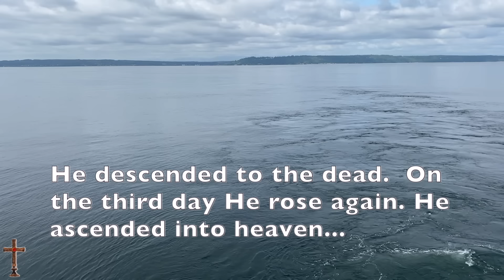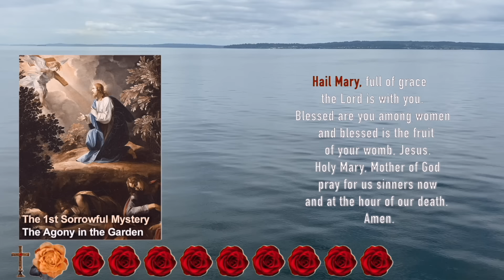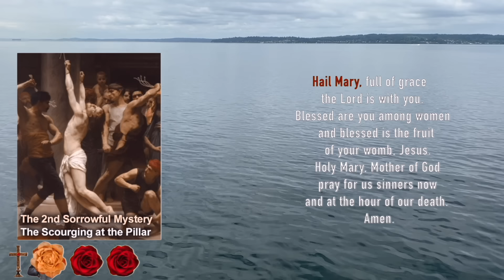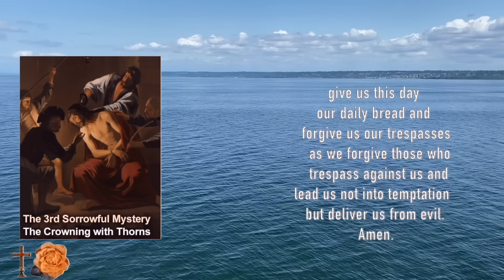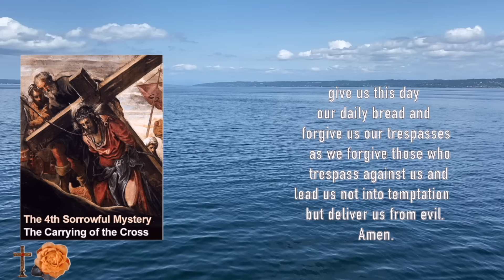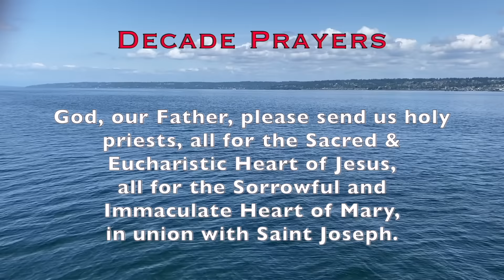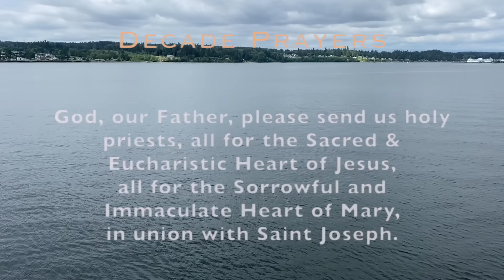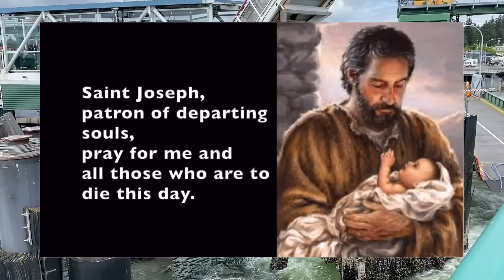🌹Friday Rosary🌹Sorrowful Mysteries of the Holy Rosary, Scenic, Scriptural Meditations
Sorrowful Mysteries of Today's Rosary of the Blessed Virgin Mary on a ferryboat to Kingston, WA.  A calming, relaxing scenic rosary for peaceful meditation and Catholic prayer.

OR...you can send a CHECK DIRECTLY to:  Golden Arrow Music, 6209 Mid Rivers Mall Dr. #218, St. Peters, MO  63304